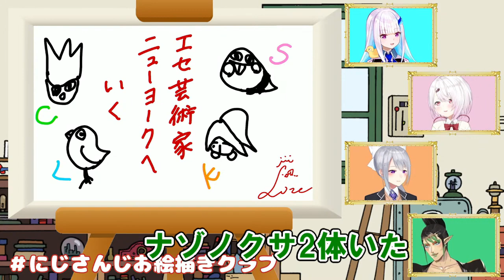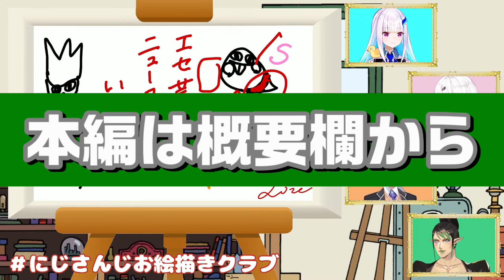でろーん・椎名・リゼ画伯の絵に切れ味鋭いツッコミを連発するチャイカ画伯【花畑チャイカ/樋口楓/椎名唯華/リゼ・ヘルエスタ/にじさんじ】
2020/12/21
エセ芸術家ニューヨークへ行くをにじさんじきっての大画伯と遊ぶ僕は絵上手いよ　椎名唯華　樋口楓　リゼ・ヘルエスタ　花畑チャイカ